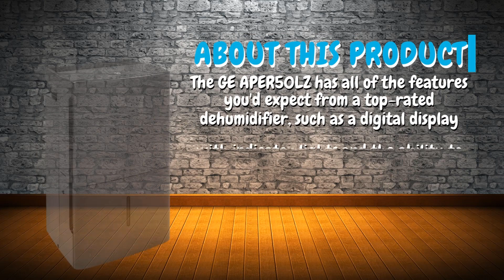BEST DEHUMIDIFIERS 2022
Unfortunately, when it's humid, the stickiness doesn't always stay outside. It has the potential to penetrate your home and make existing moist areas such as the bathroom and laundry room even damper.

A dehumidifier can help with this. A dehumidifier, unlike a humidifier, removes excess moisture from your environment, preventing mold, mildew, and other problems that might harm your health — or your house.

Here are our top selections for the best dehumidifiers for removing moisture from your home's closets to basements.

📌 Frigidaire FFAP5033W1
The best dehumidifier overall

📌 GE APER50LZ
A great large-capacity choice

📌 Midea Cube 20 Pint Dehumidifier
Best compact design